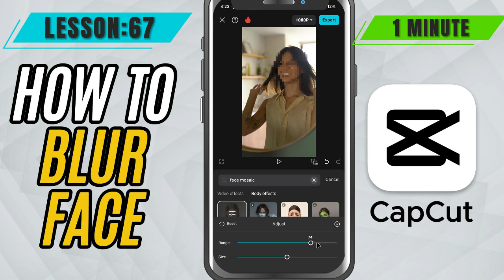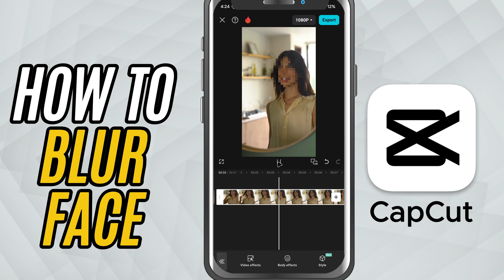How to Blur a Face in CapCut Mobile - Lesson 67 CapCut Mobile Tutorial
Looking to blur someone’s face in your video using just your phone? In this beginner-friendly CapCut Mobile tutorial, we’ll walk you through the easiest way to do it using the Face Mosaic effect under Body Effects. CapCut automatically detects and tracks faces—so you don’t have to manually blur every frame.

Plus, we’ll show you how to use the Range and Size sliders to control how much area gets blurred and how strong the blur appears. Whether you're hiding someone’s identity or creating a pixelated look, this tool makes it super easy—all directly on your video clip without any overlays!

Perfect for vloggers, content creators, or anyone who wants quick face blurring on mobile.

Steps to Apply the Effect:

Open CapCut Mobile and import your video to the timeline.

Tap the video clip to select it.

Tap on Effects from the bottom toolbar.

Go to the Body Effects tab.

Search for Face Mosaic in the search bar.

Tap to apply it—the effect will auto-detect and track the face.

Tap the effect layer in the timeline to open the adjustment panel.

Use the Range slider to define how much area around the face should be blurred.

Use the Size slider to control the blur strength (higher size = more pixelated).

Tap the checkmark to apply the effect and preview your result.

Note: This is applied directly to your clip—not as a separate layer.